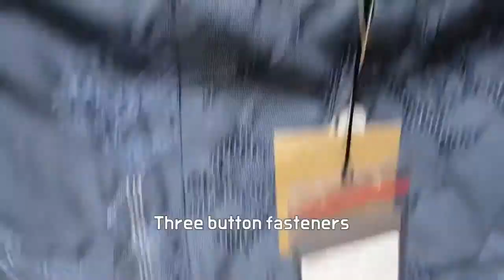키코 코스타디노브 쿠치 오버셔츠 리뷰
스니커다 KIKO KOSTADINOV KUTCH OVERSHIRT
it's AUTHENTIC